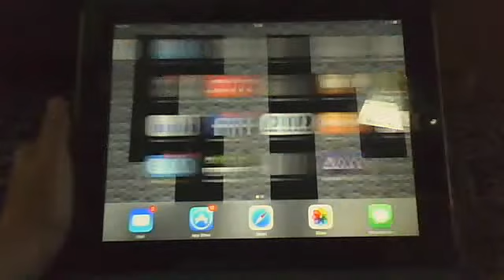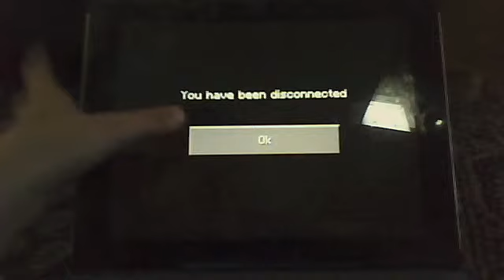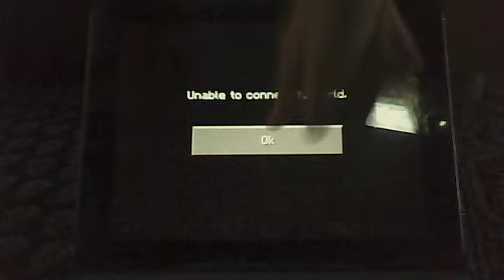hunger game fail of epicness